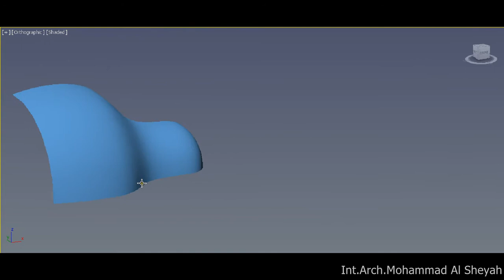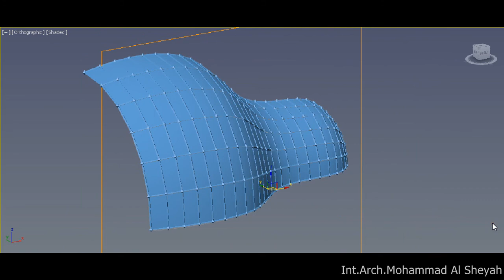Rony Correction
airplane head